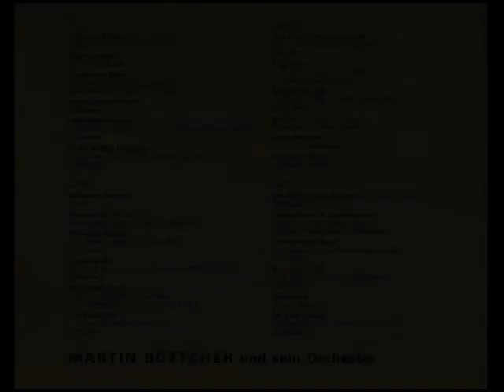Martin Böttcher - High Noon (1970)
Martin Böttcher und sein Orchester

High Noon
a. d. Film »Zwölf Uhr mittags«
( Dimitri Tiomkin, Ned Washington, deutsch: Ernst Verch)

aus dem Album:

Marin Böttcher - Portrait in Musik

Telefunken TS 3109/1-2
(P) 1970